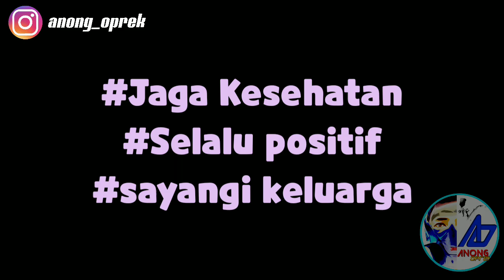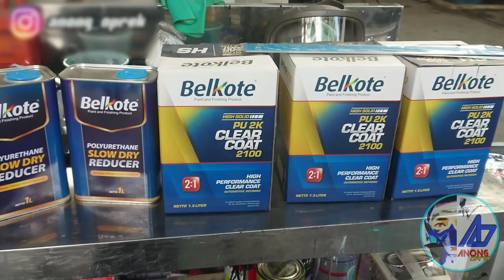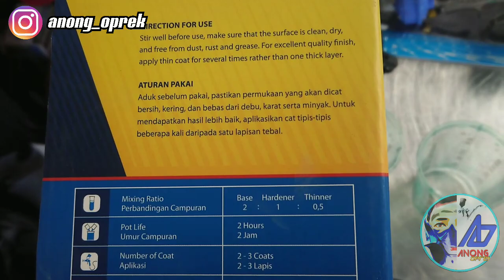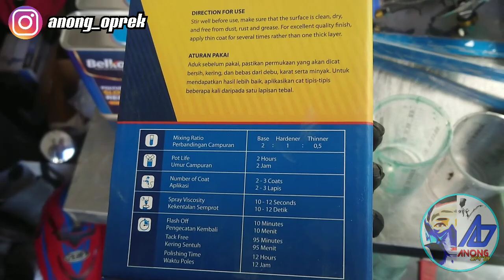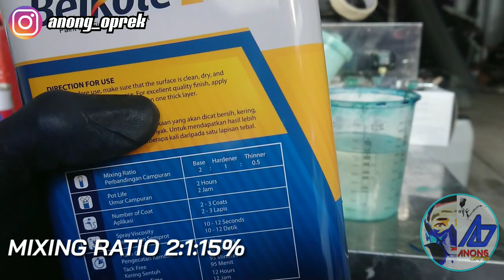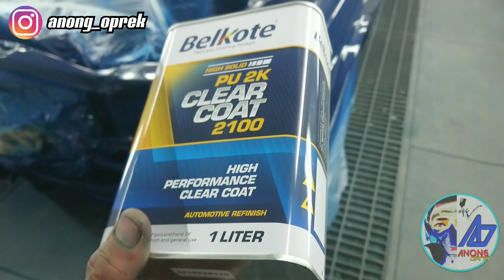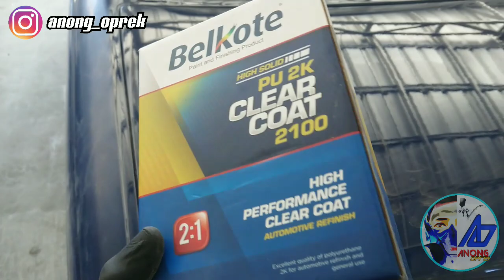CLEARCOAT BELKOTE HS 2100 NEW FORMULA 2021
Test dan Review  BELKOTE HS 2100 NEW FORMULA
Penilaian kembali kepada mas bro semua yang menentukan.
Kami hanya menyajikan agar bisa dijadikan referensi mas bro kedepannya agar dapat bijak memilih yang tepat.

Mr. Adhit K (Owner autowerke.id)

Song by : Lost sky feat Jex - Where we started (NCS Released)

Semoga bermanfaat 👍🏻👍🏻